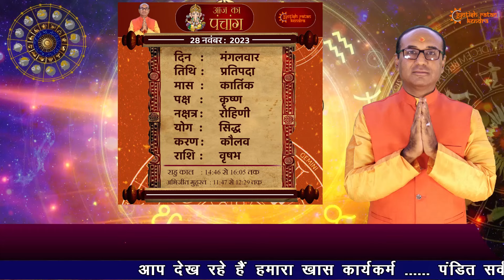AAJ KA RASHIFAL 28 November 2023 || मेष से मीन का दैनिक राशिफल - Today Horoscope - Daily Rashifal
देखिये अपना आज का राशिफल  28 November 2023